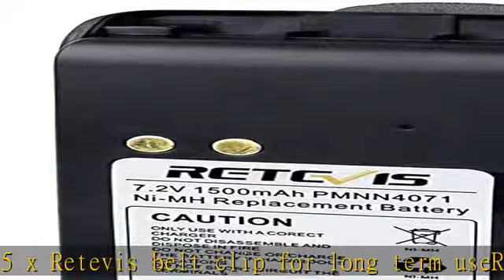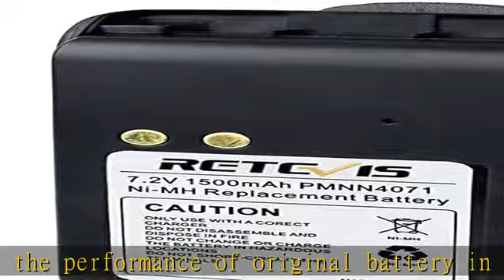Retevis 2 Way Radio Battery Compatible with Motorola PMNN4071AR Mag One BPR40 A8 Walkie Talkies Bel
Retevis 2 Way Radio Battery Compatible with Motorola PMNN4071AR Mag One BPR40 A8 Walkie Talkies Belt Clip 1500mAh 7.2V Ni-MH Rechargeable Battery (5 Pack)